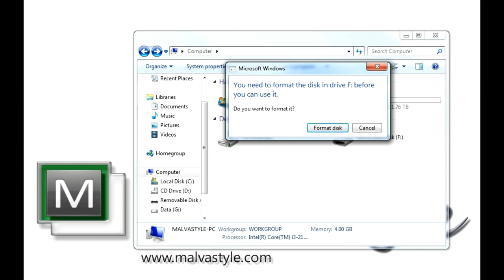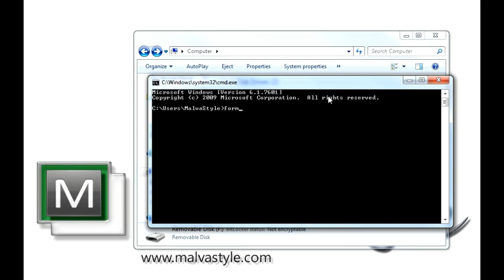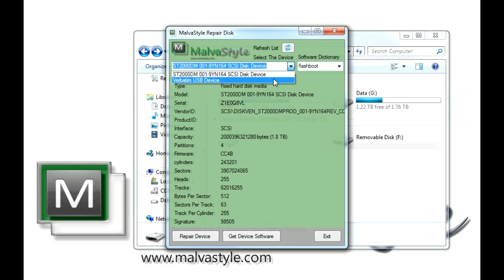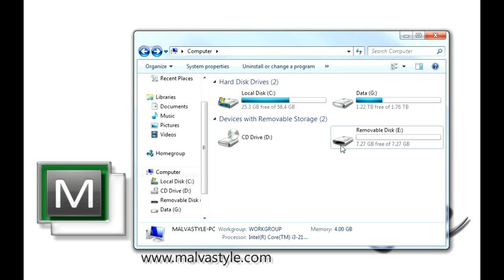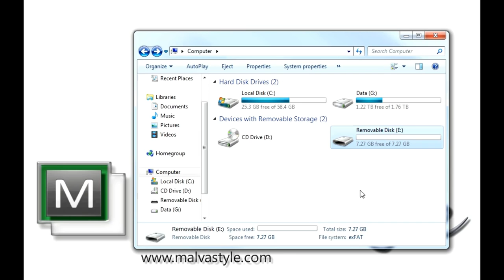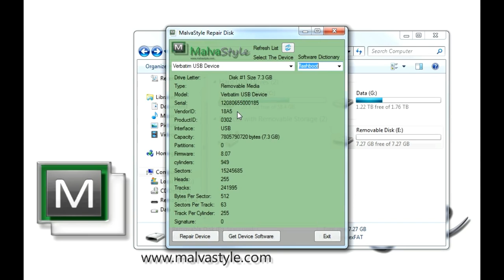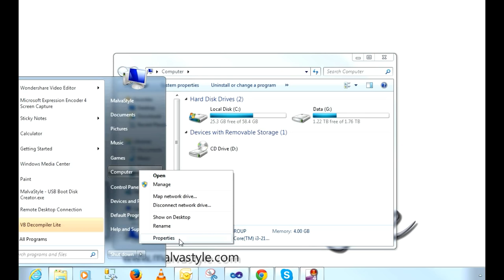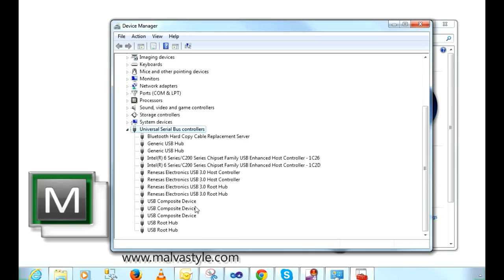Flash Drive Repair Tool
Kurdistan
MalvaStyle USB Repair Version 3.0.4 Now available!
The Search Function is back.

for assistance.

The Test option in the new version will be the diskpart button (basically the test button tried to repair the device to determine whether or not it will be able to) So I've replaced the test button with the actual repair button and added a chkdisk option and factory software lookup function.

Additional Tips:
1.) when the windows cannot detect your usb device:
typical (driver related fix) is to go to device manager, and locate your usb device. then you need to right click and select uninstall (to uninstall the default driver) restart pc and try again.. windows will automatically reload the drivers.

2.) Samsung Kies software causes usb devices to become un-detectable..
Uninstall everything (Samsung or android related if needed)
and if still no luck for advanced users only (on own risk)..
You need to go into regedit and delete all samsung folders. Windows uninstall does not remove them completely.
Hit Ctrl+R or Start, click run and type in
regedit
On the left side, you will see 5 folders
Open (+)
HKEY LOCAL USER
expand(+)
Software
Go down to anything that says Samsung, right click and delete folder.
Do the same for
HKEY LOCAL MACHINE
and
HKEY USER
Look in every software folder to see if there is anything Samsung
Delete everything Samsung

Select your pen drive or flash drive from the list provided. Make sure the correct device is selected for repair. press the repair device button.
Optional: the flashboot website address to get additional drivers for some devices.